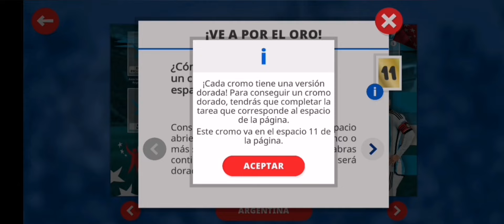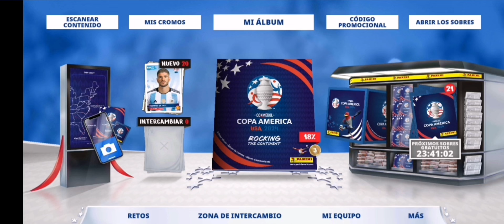Como CONSEGUIR CROMO #11 DORADO en ALBUM VIRTUAL PANINI 2024 ✅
Ignorar tags:
Seleccion panama femenino 2023,messi álbum virtual copa america 2024, messi panini 2024,